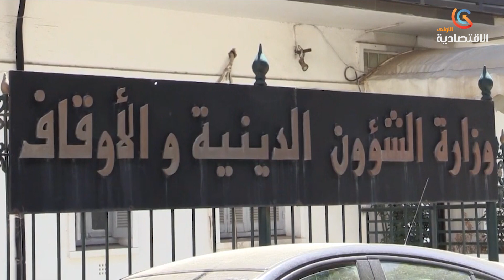موجز الأخبار ليوم السبت 03 سبتمبر 2022 من قناة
قناة الاقتصادية الأولى
التردد: 11488
الترميز : 27500
معامل الترميز : 7 / 8
الإتجاه : أفقي
قمر نايلسات
موقع ويب: